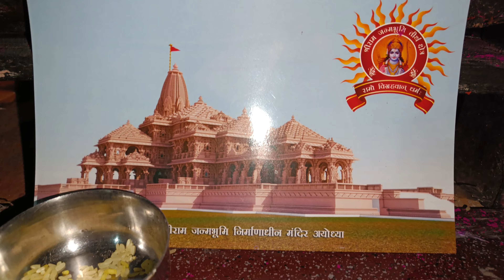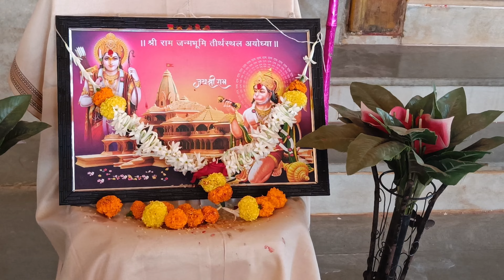अयोध्या मध्ये श्री राम प्रतिष्ठापना झाली आणि गावामध्ये आम्ही सुद्धा श्री रामाच्या फोटोचे पूजन केले🙏😊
श्री राम#shree ram